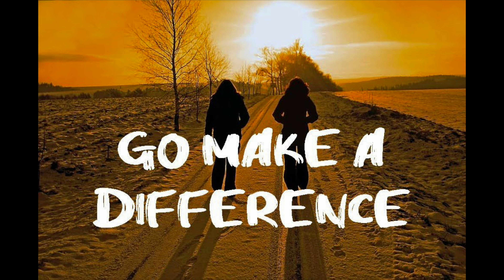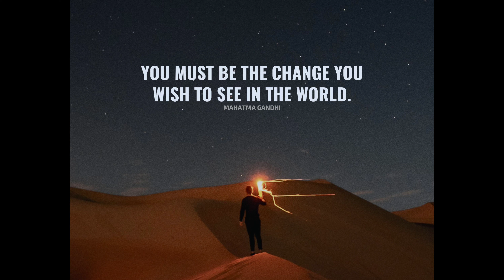Chosen To Serve - Feb 27, 2023